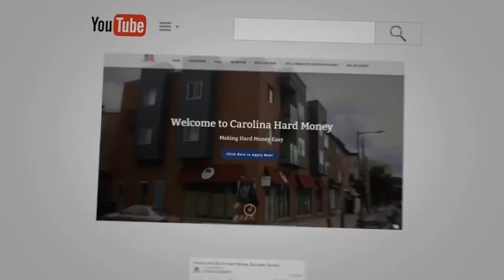Key Points To Score Higher Appraisals On Your Property | Hard Money for Real Estate Investors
Tim Bratz is the CEO of Legacy Wealth Holdings, in this short video he shares some useful strategies on how you can achieve a higher appraisal score on your properties.

Legacy Wealth Holdings is a real estate investment company that acquires and transforms distressed commercial and apartment buildings into high-performance investment assets.

Tim began his real estate career in 2007 brokering commercial leases in the competitive NYC real estate market, where he saw the true potential of investment real estate to transform personal finances and provide financial freedom. He spent time reading, attending workshops, and networking with accomplished entrepreneurs.

Tim’s resourcefulness helped him acquire his first investment property in Charleston, SC in
2009 by using his credit card to buy a duplex. Tim transformed the rundown duplex all on his own and turned a profit on his first deal. He reinvested those proceeds and began seeking private capital to expand his holdings.

Today Tim follows a simple formula to buying real estate: only invest for cash flow, only buy at
wholesale prices, and create (never speculate) appreciation through value-add improvements & sweat equity.

Working in real estate, Tim has learned how to build a passive business and create a residual income that allows him to live the lifestyle of his choice. Tim now focuses on educating and empowering active operators and passive investors to become financially free through commercial real estate.

Tim’s investment companies own over 4,000 rental units across ten states. Tim is a husband and proud father, graduate of the Goldman Sachs 10,000 Small Businesses program,
mentor for the Legacy Family mastermind, and active member of several other high-performance national entrepreneurs & real estate masterminds.

- “190 Multi-Family Buy & Hold Numbers with Tim Bratz | REI Show - Hard Money for Real Estate Investors”